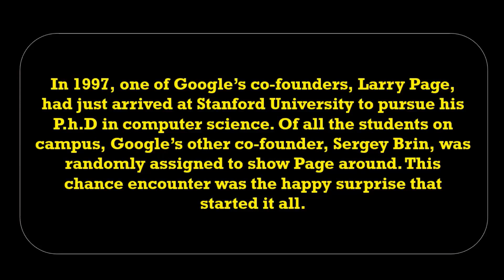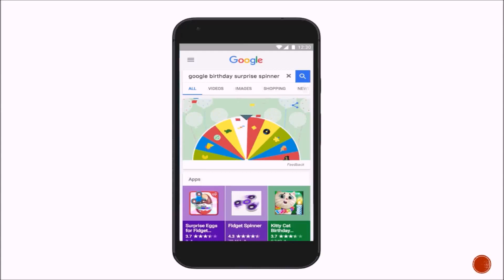Google's 19th Birthday Surprise Spinner | Google Doodle Fun